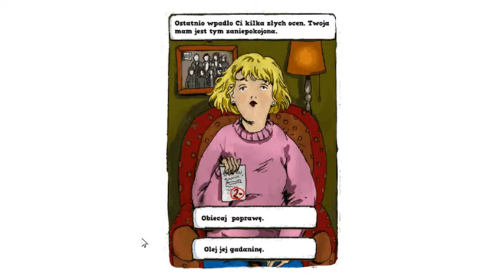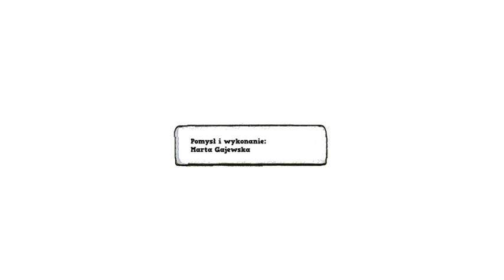Życie | gameplay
Projekt: Marta Gajewska, IV rok
Projekt gry powstał w ramach zadania na Wydziale Grafiki w Pracowni projektowania gier na ASP w Warszawie.